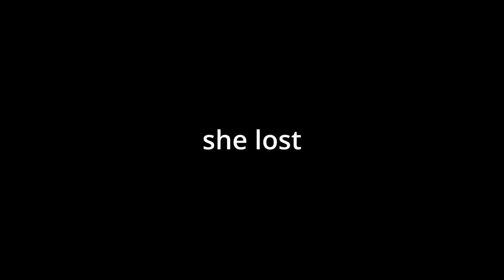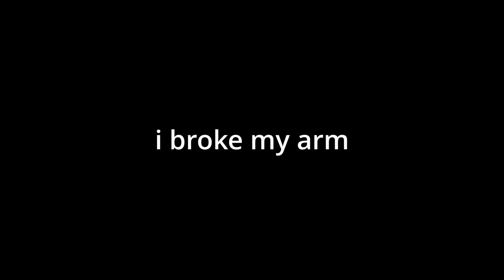Mullet and broken arms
i broke my arm but ill be ok
song: phendste - i'd find you